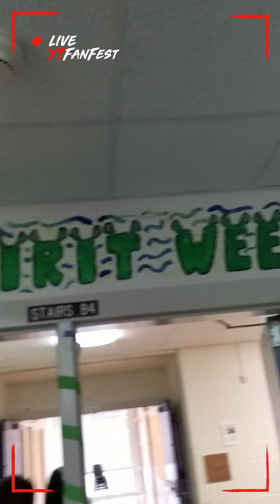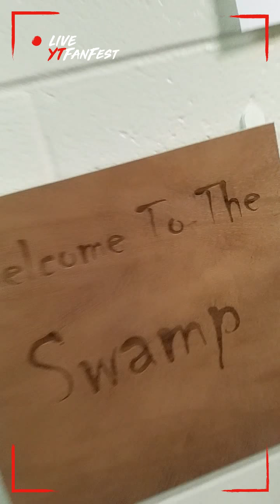Freshmen hallway, Spirit Week - Dreamworks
This was what the freshmen hallway looked like for spirit week! They had DreamWorks!